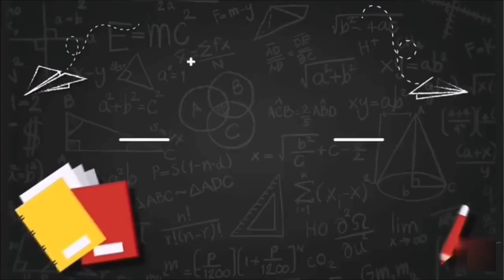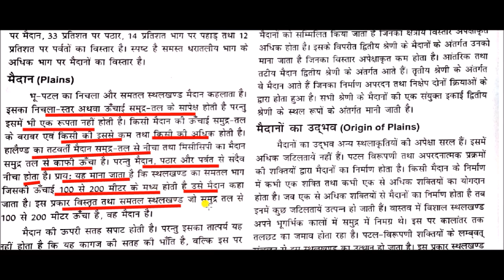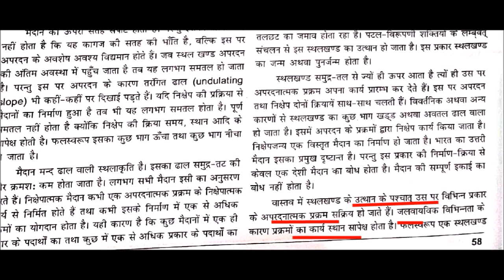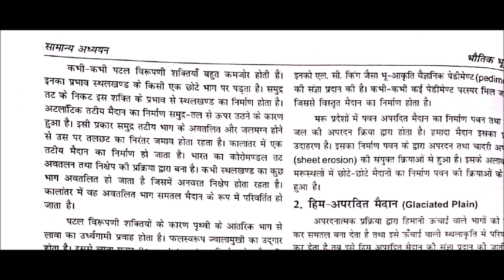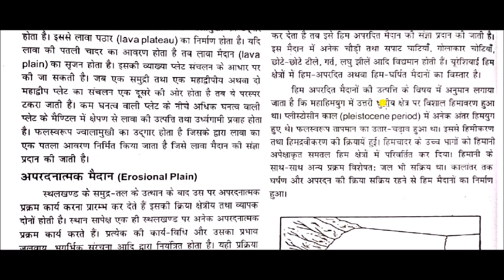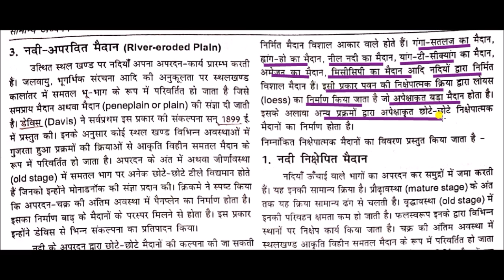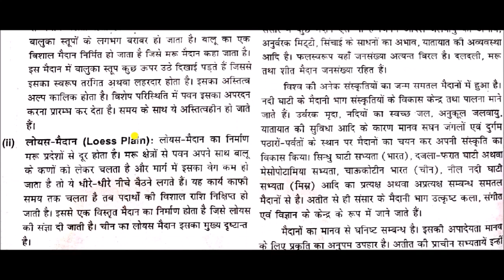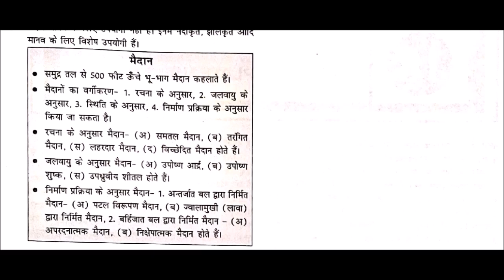भौतिक भूगोल || Physical geography -: मैदान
Plains for All Competitive Exams like SSC, Railway, IB, Bank, UPSC, BPSC, MPSC, PCS, etc.